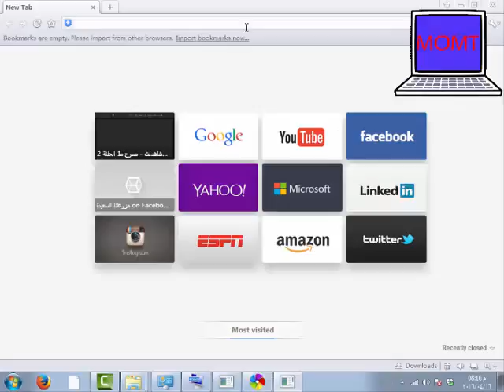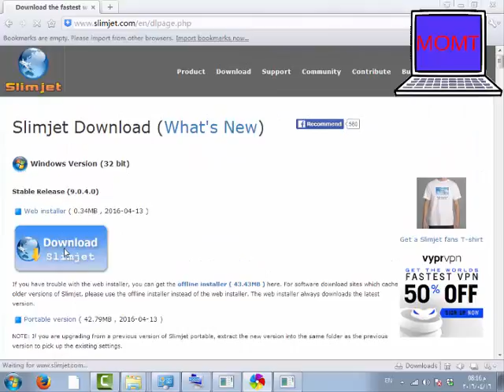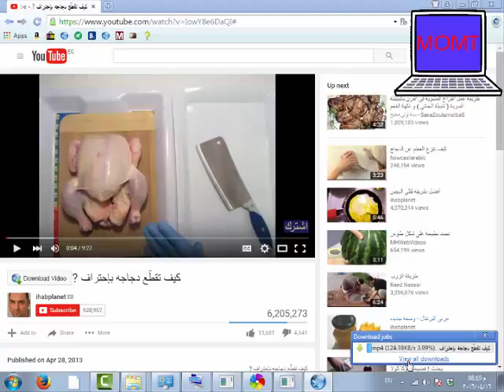تحميل مقاطع الفيديو من اليوتيوب بمنتهى البساطه Download video from YouTube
عن طريق المتصفح العملاق
 slimjet
موقع البرنامج